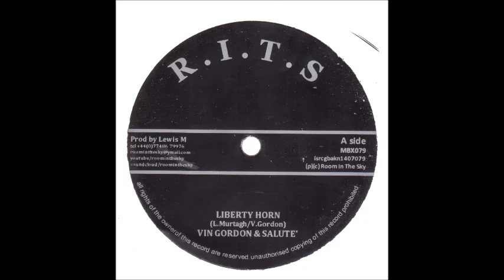Liberty Horn VIN GORDON & SALUTE'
produced by Lewis M